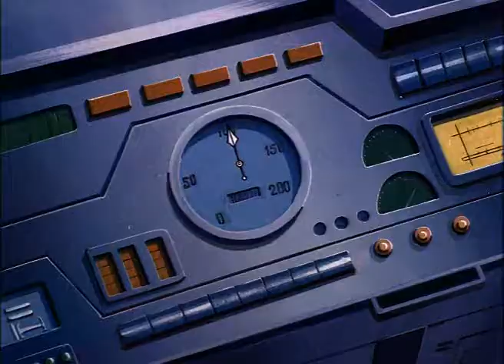THE TRANSFORMERS *Kremzeek !!!* -Episode45.1-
Season 2
The Classic-Cartoon-Series from the 80s ...
Television premiere (USA): December 27th, 1985